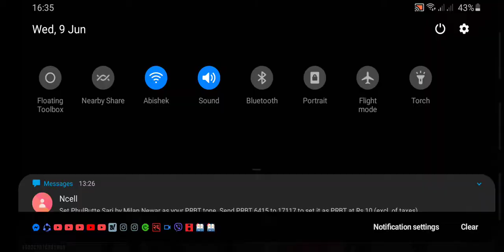CS MODE GRANDMASTER IN 5 HOUR